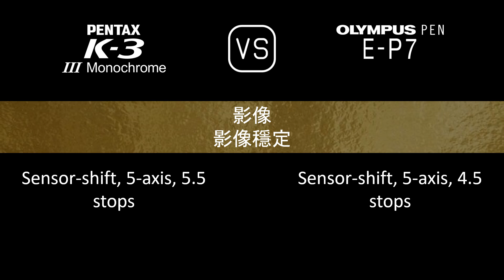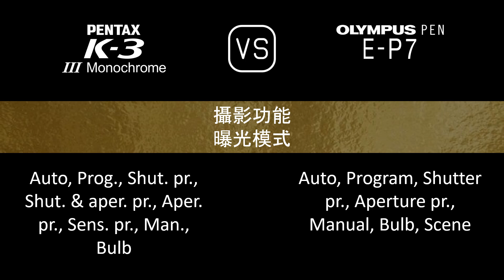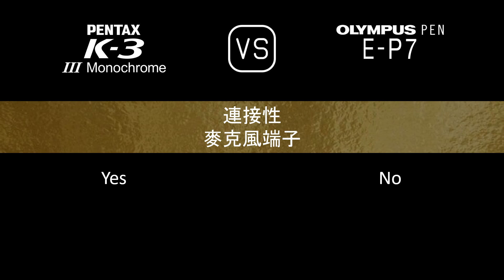Pentax K-3 Mark III Monochrome 與 Olympus PEN E-P7 的規格比較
本片是 Pentax K-3 Mark III Monochrome 與 Olympus PEN E-P7 的功能概述和規格比較 (comparison of specifications)，希望對您有所啟發。感謝您的支持。

00:24 推出
00:32 機身
00:41 影像感測器
01:05 影像
01:21 光學與對焦
01:50 屏幕
02:10 取景器
02:22 攝影功能
03:23 錄像功能
03:39 儲存
03:43 連接性
04:12 物理特性
04:32 雜項